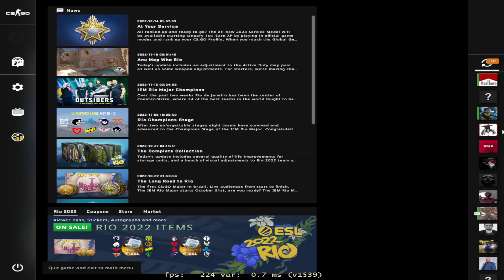I play cs go With ISHOW SPEED SIUUUUUUUU